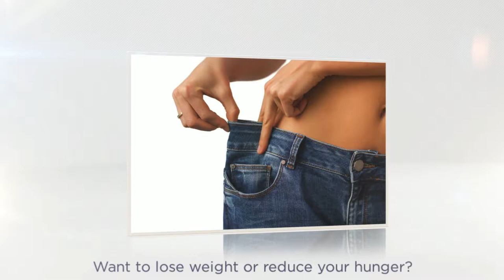Matcha Tea for weight loss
Matcha Tea is flexible to use and easy to prepare. It is good for weight loss and hunger reduction. You can drink matcha tea pure or with milk. Enjoy the harmony!